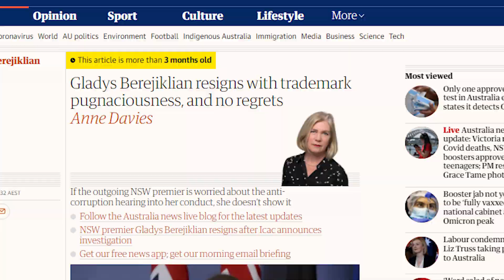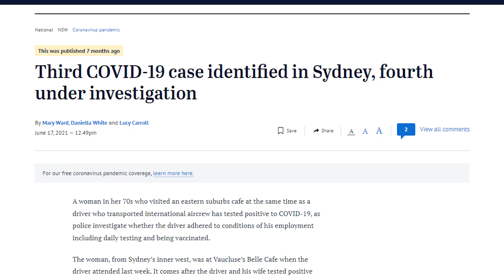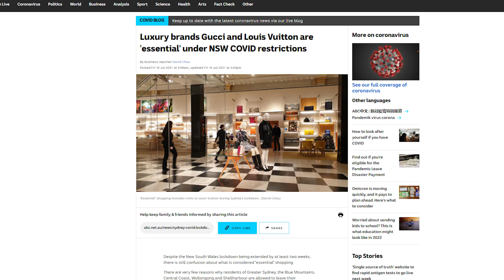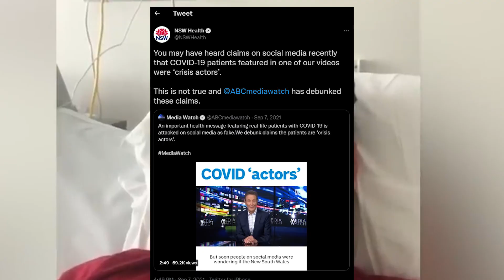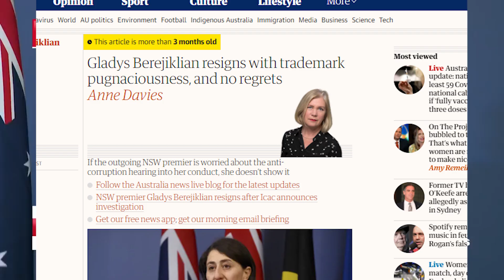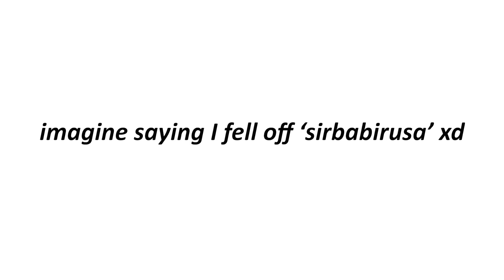Sydney lockdown in a nutshell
Sydney lockdown in a nutshell! Long live our queen gladys!

Gladys retiring was the worst day of my life ngl. Gladys Retiring and with Sydney Lockdowns happening every month I thought I would make short video on this as people like Aussie Cossack and FriendlyJordies - "Gladys Berejiklian Resigns" pretty much mocked the nsw government for how poorly delta was handled.

- Brad Hazzard Throws Temper Tantrum for Six Minutes Straight

I may have forgotten some tracks but I can't be bothered love you xx